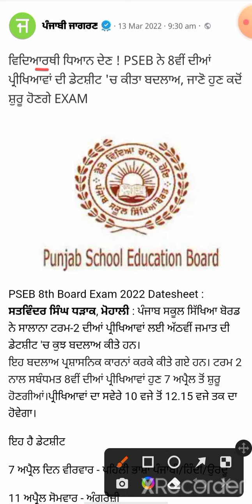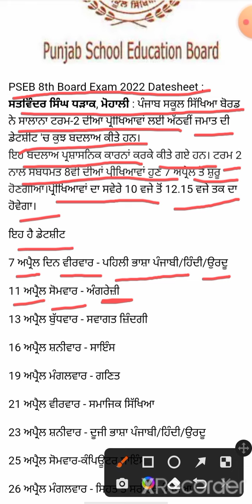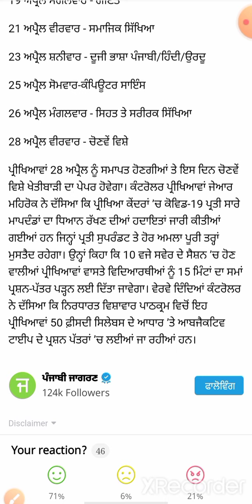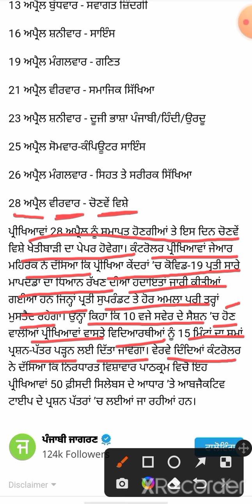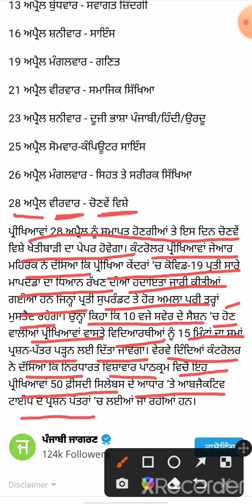Class 8th|PSEB ਨੇ ਜਮਾਤ ਅੱਠਵੀ ਟਰਮ-2 ਪ੍ਰੀਖਿਆ ਦੀ ਡੇਟਸ਼ੀਟ ਕੀਤਾ ਬਦਲਾਅ|ਜਾਣੋ,ਕਿਸ ਤਾਰੀਕ ਤੋਂ ਹੋਣਗੇ ਪੇਪਰ ਸ਼ੁਰੂ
Is ko v join kro ta Jo tunhanu is Tara diye hor education related videos and  education related  PFD file dekh nu mil sakhan